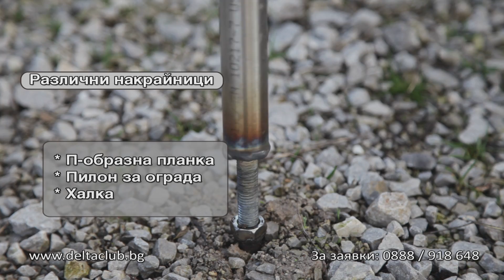Анкери за земя/ Ground anchor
Анкерите за земя са разпространени в цял свят и са подходящи за здраво закрепване на тенти, палатки, шатри, за нивелиране на платформи на неравен терен, изграждане на огради, поставяне на знаци и указателни табели, рекламни табели и билбордове.
Изработени от неръждаема стомана, което ги прави практически вечни и след престой в земята могат лесно да бъдат демонтирани и използвани отново на друго място или с друго приложение.
Монтажът и демонтажът са лесни. Най-малките анкери се завиват с обикновен ключ за смяна на гуми № 19 или с електрически винтоверт.

The ground anchor is widely used and well known all over the world as an easy and safe way to secure tents, levelling platforms on rough terrain, easy building of fences, signposting, billboards etc.
They are made from stainless steel which makes them practically everlasting. After a long period of a long stay under the ground they can easily removed and used again on a different terraind or for a different purposse.
The instalation and uninstalation are easy. The small anchor can be easy installed and uninstalled by electrical screwdriver or № 19 wrench.